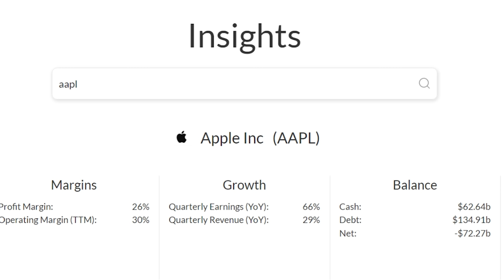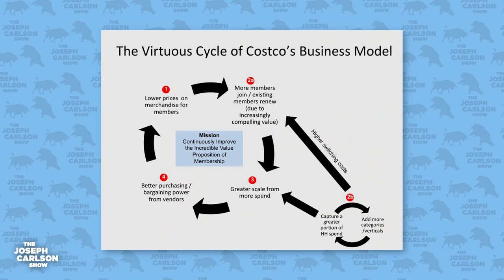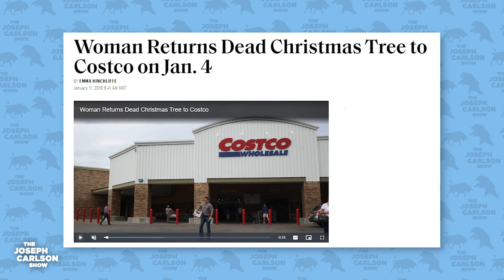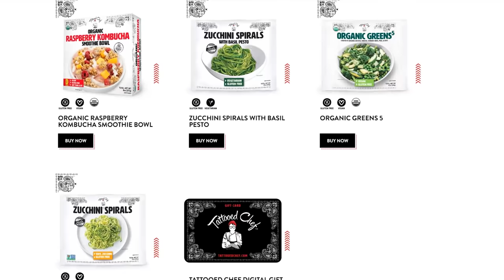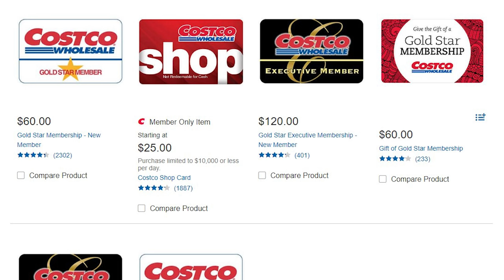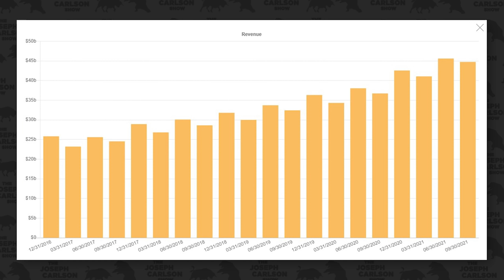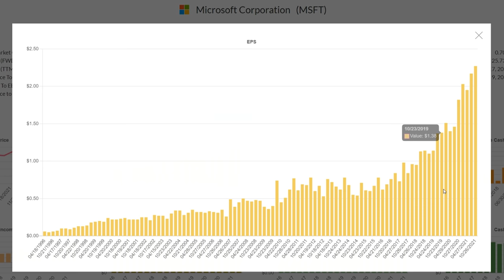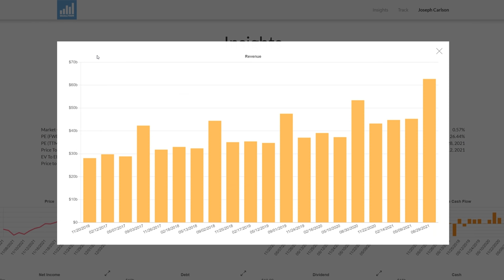This Is The Best Company In The World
In episode 206, we discuss the best company in the world and why it's one of my top investments.